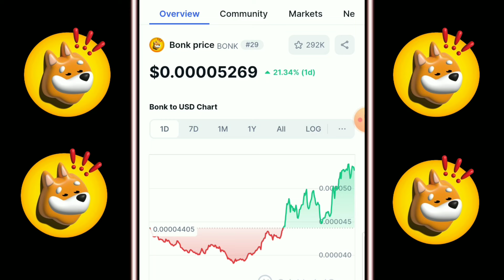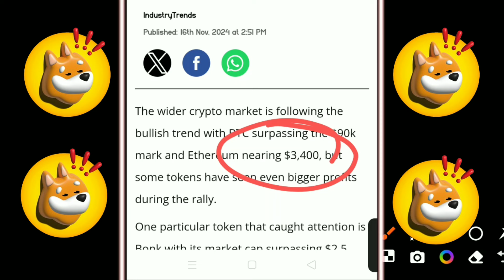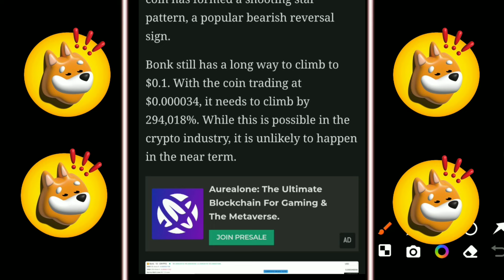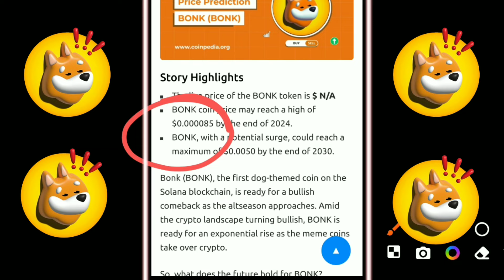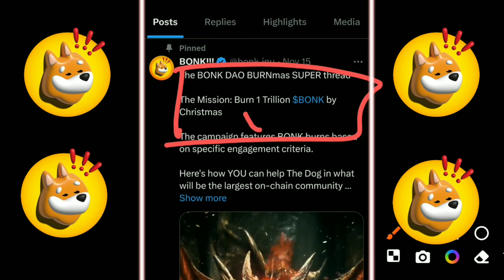Bonk अब नहीं रुकेगा 😱 2025 में ₹1 ? bonk coin news today l bonk coin l crypto news l Shiba inu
Bonk Coin का Price 2025 मे $2? bonk coin news
today | crypto news today X shiba Inu news today | thecryptobyte | cryptocurrency news |cryptonews today hindi | altcoins | altcoin |